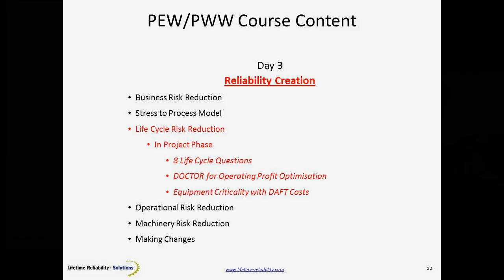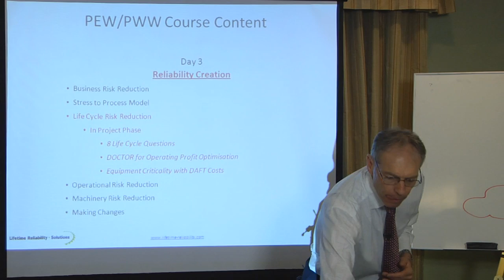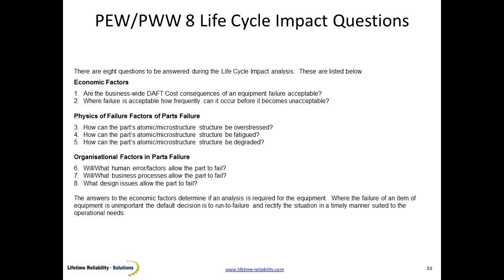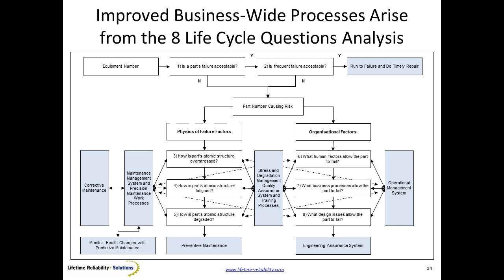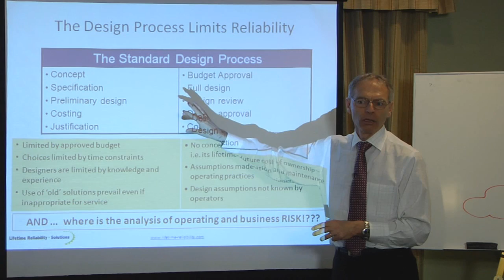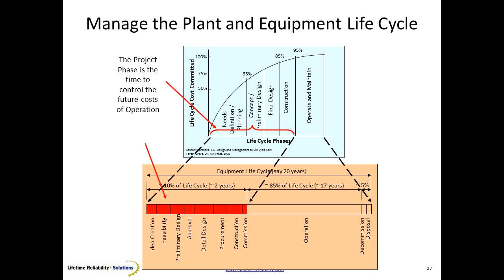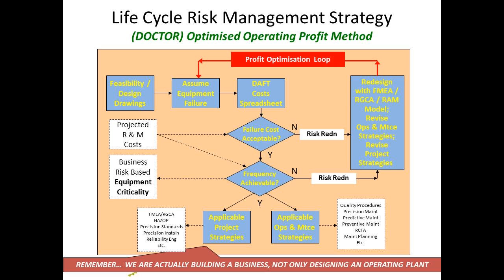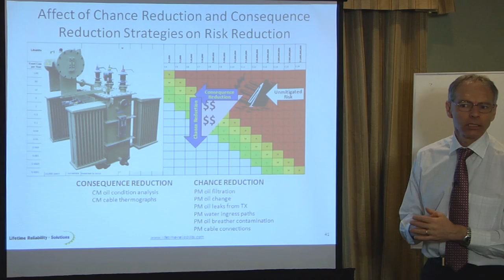17. Life Cycle Risk Reduction: you create Operational Excellence on the drawing board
LRS Plant Wellness Way Day3 Session 17: Life Cycle Risk Reduction: The outstanding plant and equipment reliability of Operational Excellence starts on the drawing board, where you apply risk elimination methods and discipline to find future problems and proactively prevent them.

Consultants and companies around the world can get a license to use the Plant and Equipment Wellness Way methodology to Operational Excellence.